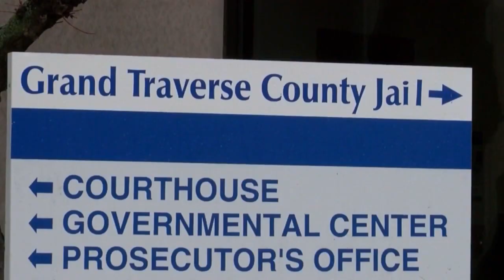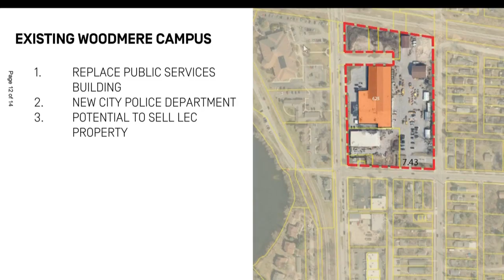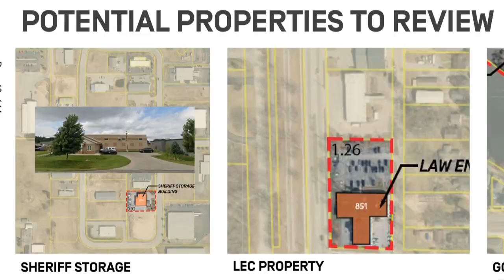Grand Traverse County considers multi-million-dollar master plan for future infrastructure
Do you know where you will be living 20 or 40 years from now? Chances are the answer is no.

But that's the question Traverse City and Grand Traverse County commissioners are having to answer when it comes to their offices, the jail, and all the departments and services they offer.

It's part of a master plan creation and on Wednesday morning, county commissioners got an update.